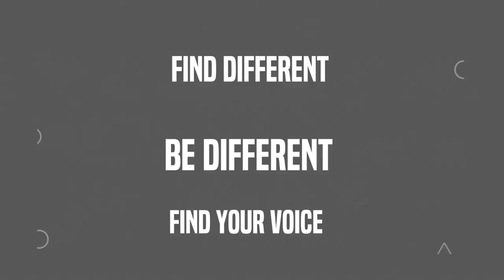A Talk With Anaxent Promo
Prelude to a fantastically candid talk with Anaxent coming soon. Rapper, dancer, mother and business owner, Anaxent has a real interest in the world and young people. She has her own blog called God's Soldiers where she invites people to be interviewed. So get ready for some great answers to some intriguing questions about her love of music, BLM, Covid and the Ukraine war. This is Clusterview!